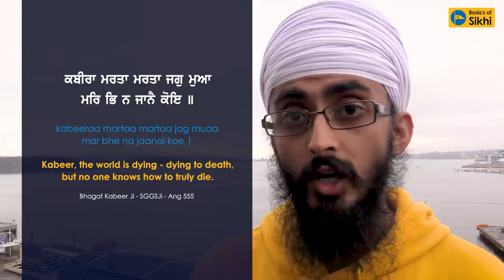What is the the best way to die? Q&A by Sukhdeep Singh - Oslo, Norway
Sukhdeep Singh goes through the Bani of Bhagat Kabir Ji, explaining what death is and what is the best way to truly die.